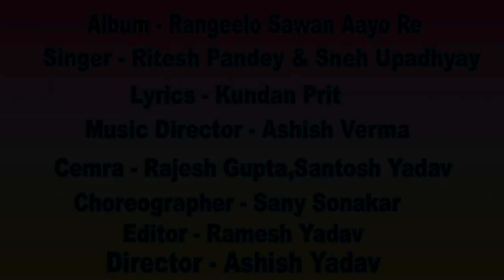रिलीज हुवा Ritesh Pandey का 2022 का सबसे पहला बोलबम गीत - अड़भंगिया - New Bol Bam Song 2022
VG - 14369
►Album :- Rangeelo Sawan Aayo Re
►Song :- Rangeelo Sawan Aayo Re
►Singer :- Ritesh Pandey, Sneh Upadhyay
►Lyrics :- Kundan Prit
►Music Director :- Ashish Verma
►Video Director :- Ashish Yadav
►DOP :- Rajesh Gupta